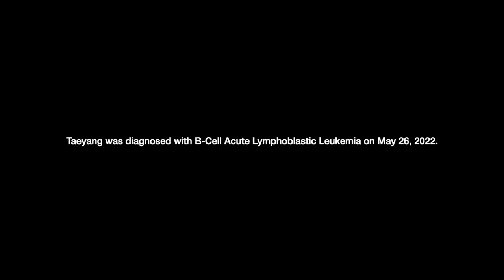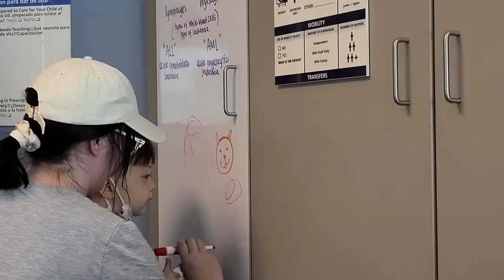Deavan Finds Out Taeyang Has Leukemia | 'This Is Our Story'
After many visits to the hospital, Deavan is finally told that her son, Taeyang, has been diagnosed with B-Cell Acute Lymphoblastic Leukemia.

You can also listen to Night Time Talks on-the-go on Spotify, Google Podcasts, Amazon Music/Audible and more!